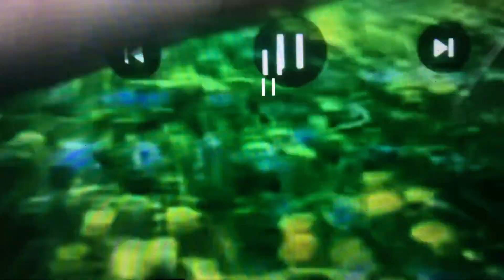March 23, 2023